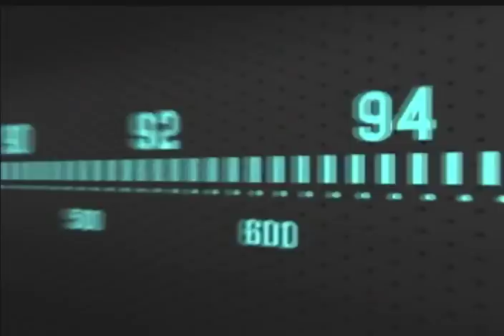Kenny Ossa, presidente del CNTI, sobre el Petro y el nuevo Canaima GNU/Linux 6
El presidente del Centro Nacional de Tecnologías de Información (CNTI), Kenny Ossa, es invitado este 23 de marzo de 2018 al programa Al Aire de VTV, conducido por Dahir Ral y Pedro Yajure. Habla sobre las novedades de Canaima GNU/Linux 6, la nueva versión del sistema operativo en software libre desarrollado por el Estado venezolano, y las herramientas que incluirá contecnología blockchain, incluyendo la minería de criptomonedas, wallets y monederos, etc.